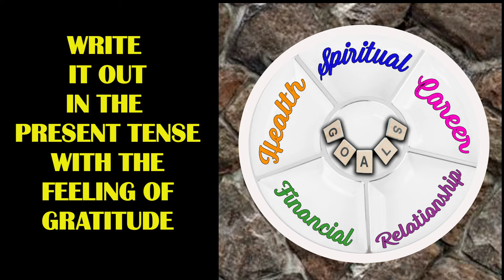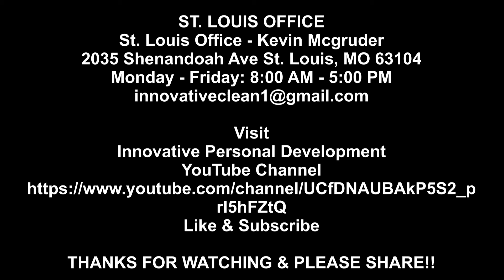Mental Health Monday SETTING GOALS FOR 2022, PT. 2, "Visualization"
Mental Health Monday SETTING GOALS FOR 2022, PT  2
Did you know, the universe is bountiful! Don’t limit yourself when setting your goals.  Check out the latest video from the Mental Health Monday series, focusing on Goal Planning for 2022. Remember, it is up to you to make your life matter.
Featuring: Troy Parker, CEO
Editor: Nana Baakan Agyiriwah
CINCINNATI OFFICE
Cincinnati Office - Troy Parker
4903 Vine Street Cincinnati, Ohio 45217
ST. LOUIS OFFICE
St. Louis Office - Kevin Mcgruder
2035 Shenandoah Ave St. Louis, MO 63104